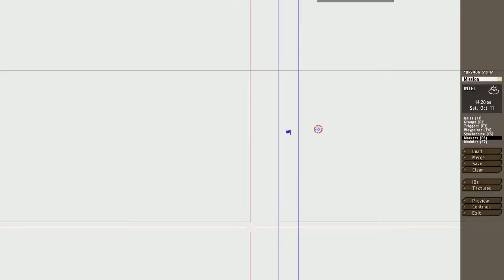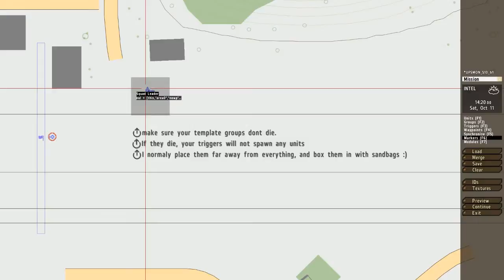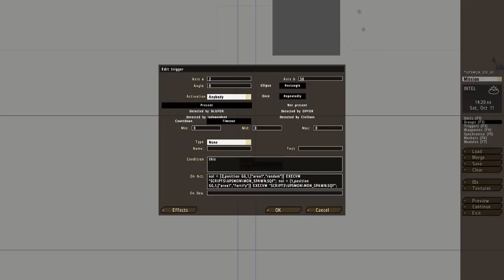ARMA 2 Upsmon Script - Spawn in units on trigger:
Group 1: nul = [this,"area0","nowp","template:",1] execVM "scripts\upsmon.sqf";
area0 - is the marker(area) that they will start in.
nowp - removes all the waypoints for the group, as they would normaly patrol area0. and we dont want thies guys to do anything but be a temeplate that we can spawn in.
template:",1 -This is what makes it a group that we can spawn in other places on the map. give them a number between 1 and 99.

Trigger: nul = [1,position GG,1,["area1","random","ambush"]] EXECVM "SCRIPTS\UPSMON\MON_SPAWN.SQF";

1 - is the template number, so if you have 3 groups with template 1,2 and 3 in their init. just change this number to what group you want to spawn in.
position GG - is where you want them to spawn in. this can also be position Player this will spawn them on the player. i like to use a game logic. but it just looks for an object named GG, so you could have a car named GG, and they would spawn there.
1 - is how many groups you want to spawn in. change it to 3, and 3 groups will be spawned.
inside the brackets, you need the marker name that you want you guys to work in. in my example my marker is called area1. you always need the this filled in. but anything after the marker is optional.
in my example. do i tell the group to spawn in a random location, and set up an ambush. but you can set anything here :)

The Trigger.
I dont know why, but it dont works if you set it to detect Opfor or Blufor. only on Anybody.. if someone has a fix for this, please let me know :)
Edit: found a way that works for the mission im currently building as i only have 1 playable group this works for me.
edit 2: sometimes its just so damn simple: "vehicle player in thisList" in the condition box will ONLY trigger the trigger if its a player :)